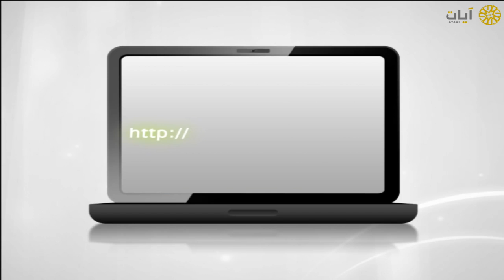آيات يوتيوب - تلاوة مؤثرة من سورة هود لمشاري العفاسي